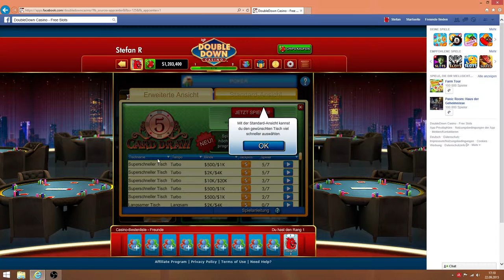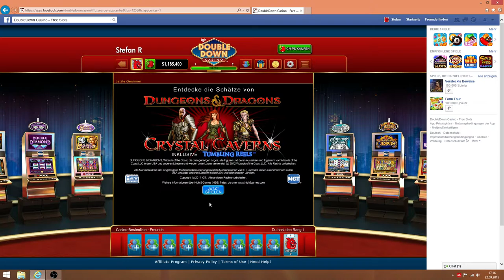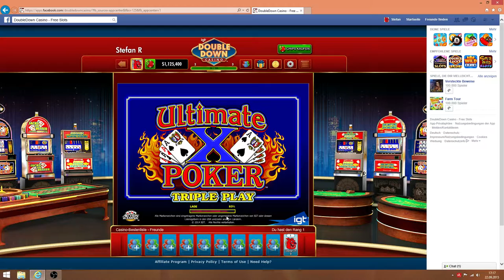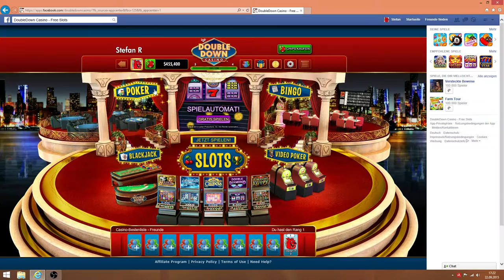Ich bin Reich :) Double Down Casino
Hi!
Wenn ich $1'000'000 hätte. Würde ich nicht mit mein Geld in Casino gehen. Naja, was soll's mal ein bisschen Zocken :D
LG Stefan

YouTube Kanäle=